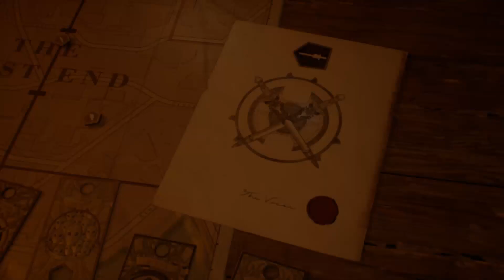【PC】Gotham Knights 20221120#10再度梟の法廷の隠れ家に潜入してタロン系の登場